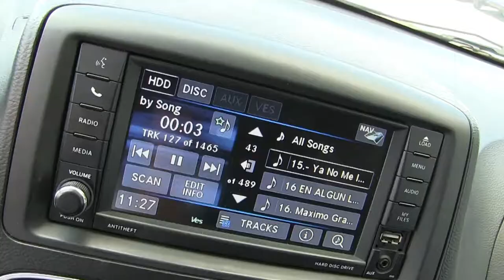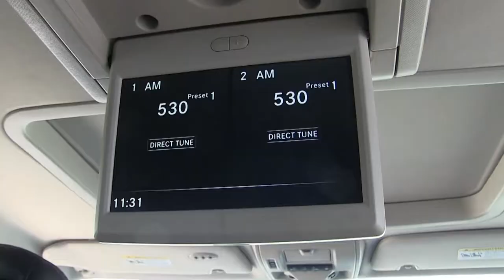Chrysler / Town & Country Limited Automática / 2015 - FR553564